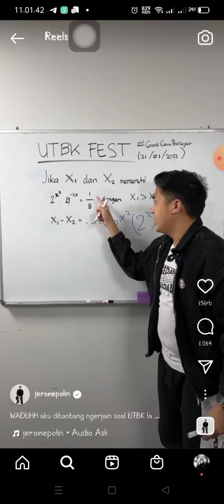Cara cepat ngerjain soal UTBK versi JEROME POLIN